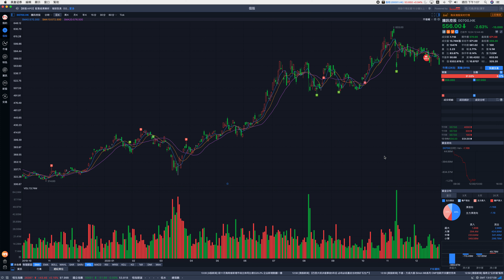阿里巴巴狂插8%